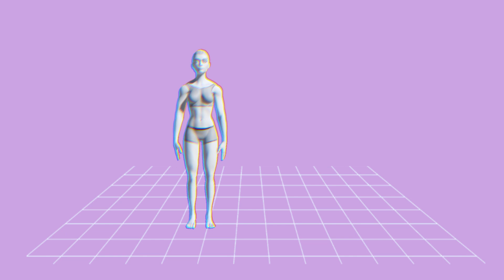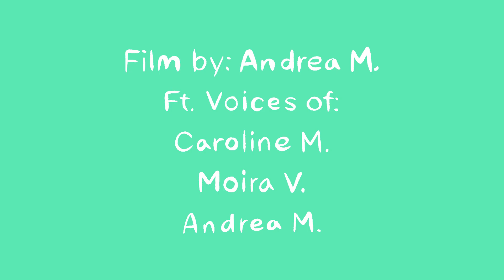Representation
A group of gals has a nice, quiet chat about women in the media. Definitely no cursing allowed, that would be un-ladylike! ;)

Done in two weeks for an animation class at Parsons.
Not very good at it, YET! Anyway, this was fun to do!